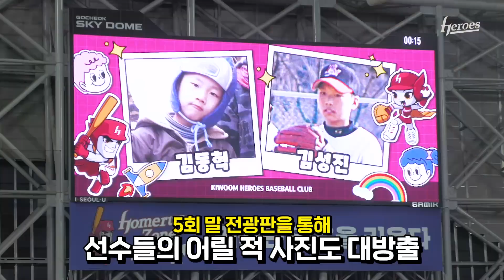주륵주륵☔️ 비내리던 어린이날 홈경기 스케치 (5.5)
어린이날을 맞아 키움증권 파트너 데이로 진행된 홈경기✨
다양한 체험 부스부터 큠린이와 함께하는 이벤트까지!